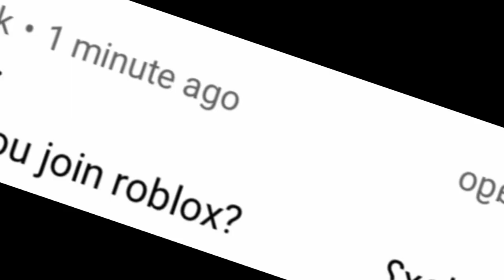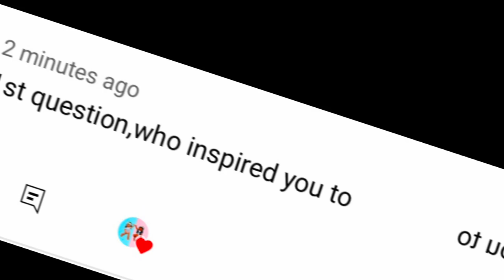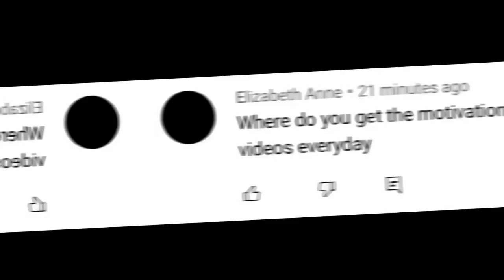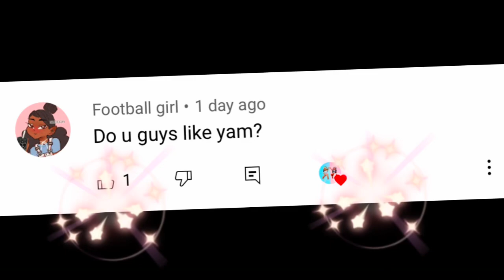WE MADE THIS VIDEO WHEN WE HAD 300 subs! Should we recreate it? Drop some questions below 🤍🤍